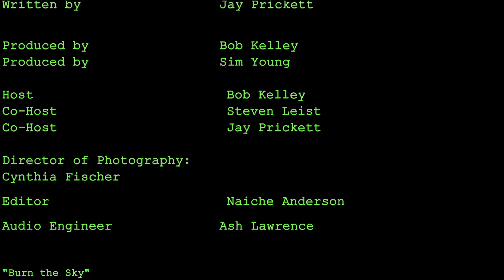Legions Explained (The Traitors) E7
Here begins our intro to the Traitor Legions.

And more!